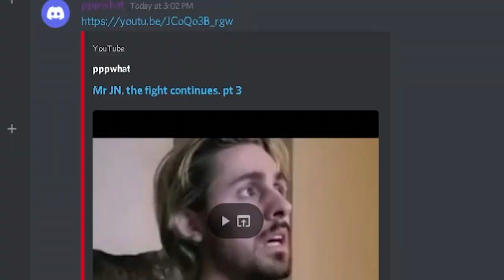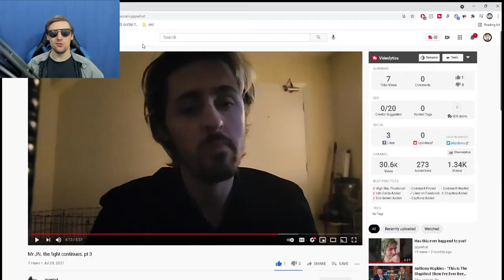pppwhat vs popeyJN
It Seems As Tho This War Between Pope & pppwhat Isn't Ending!!! Let's Go!!